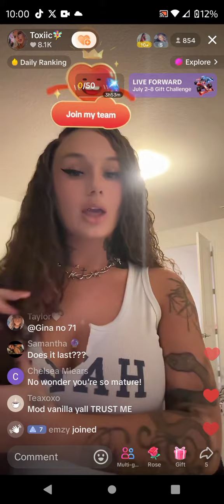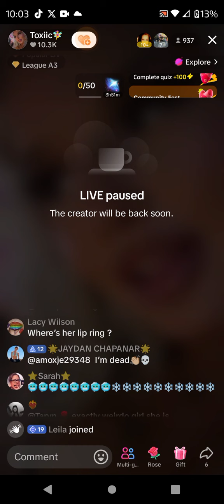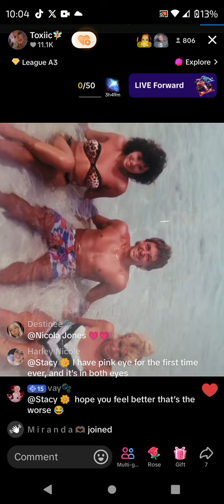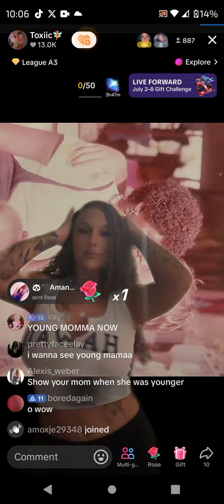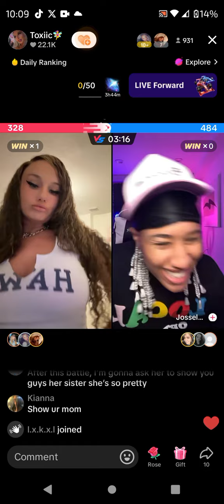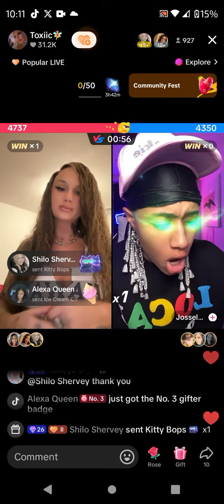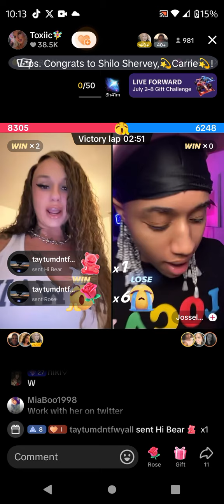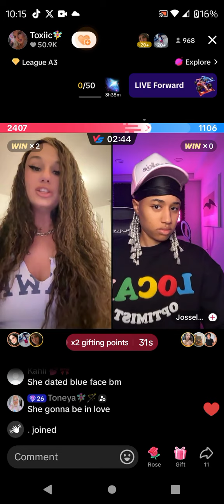Toxiic July 5, 2024